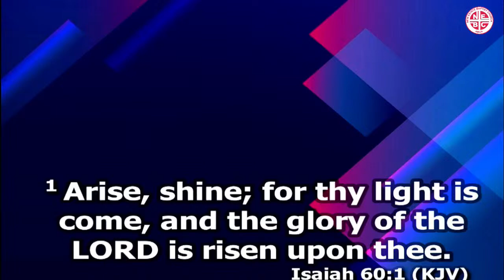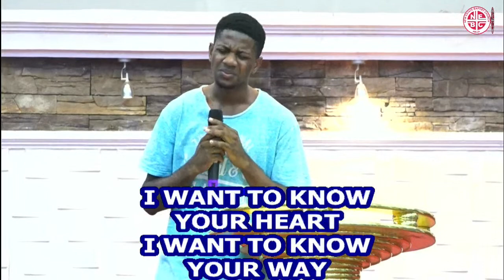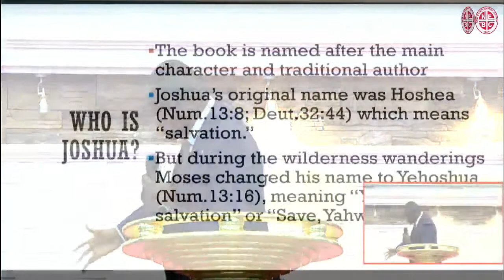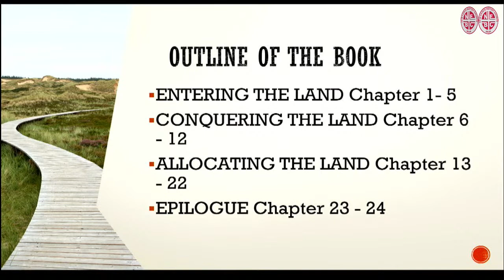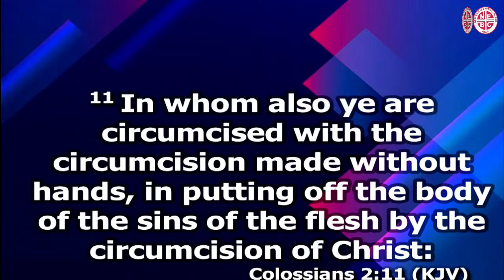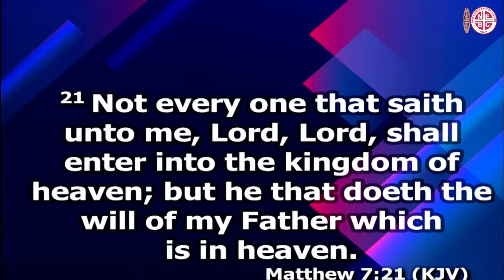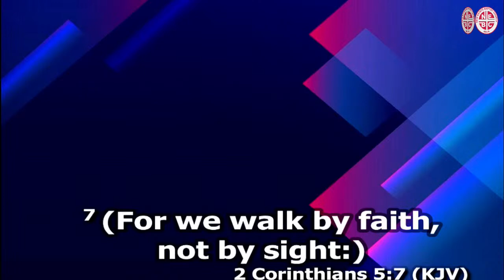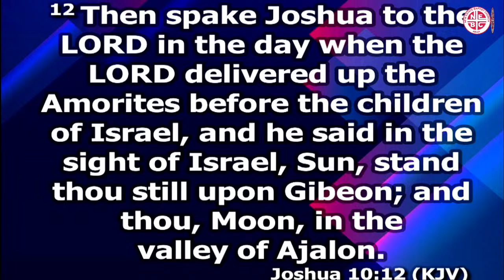Word Service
09 March 2023